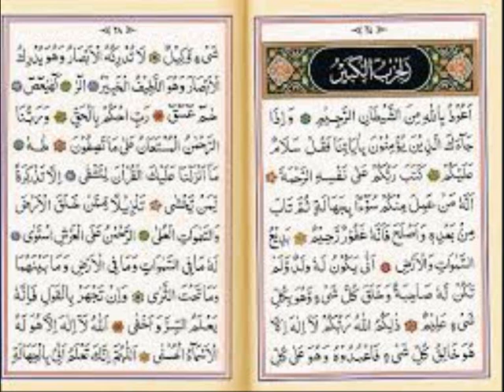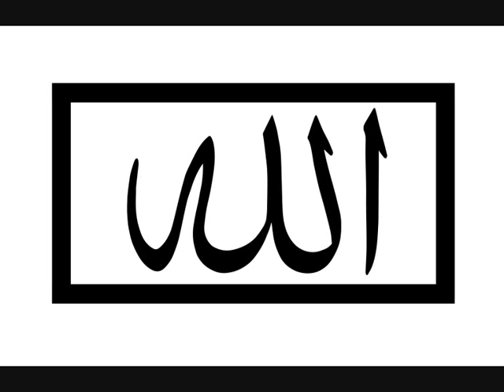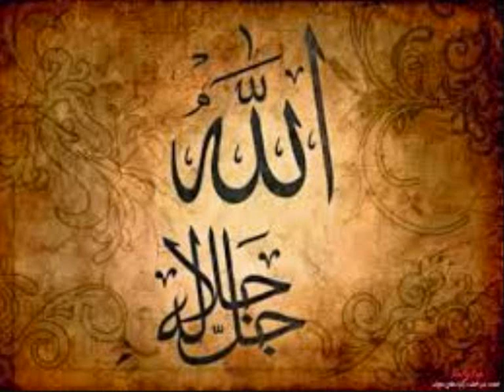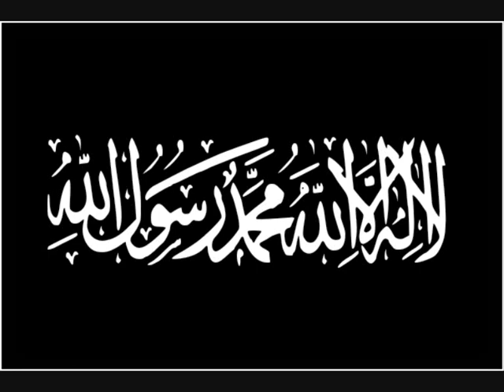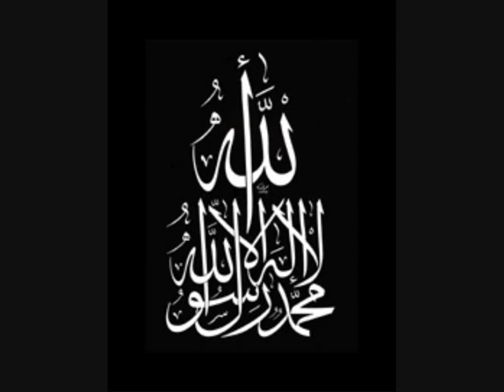The Ahzab of The Shadhili Order 2 - Hizbul Kabir (Hizbul Barr)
Invocations and Litanies of the Shadhili Tariqah - Hizbul Kabir
THE GRAND LITANY
Imam Abu Hasan Ali Al Shadhili
Otherwise known as Hizbul Barr - Litany of the Land
Tariqatul Hashimiyya Al Darqawiyya Al Shadhiliyyah